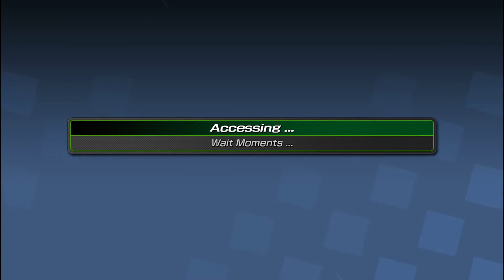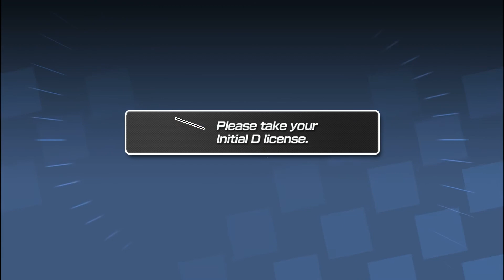일니셜D - 4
엔진만땅으로 채웠는데도 못 이기네. 넘 심.